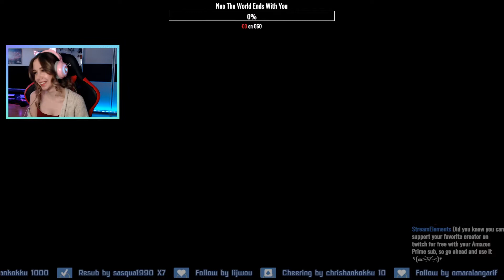Sixth World - Sonic Lost World #6 - Twitch Stream from 11.04.2021